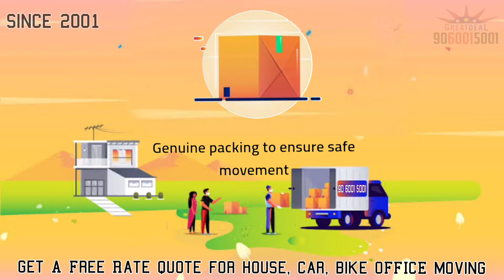Most Affordable Packers and movers !! packing house car bike moving charges Hisar Haryana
Great Deal Packers And Movers Hisar,

Great Deal Packers And Movers Rohtak
Office - 1116 Bhag Wali Gali Near jhajjar Chungi Vijay Nagar Rohtak Haryana

Great Deal Packers And Movers Palam Vihar
Office No- G 71, Opposite Ansal Plaza Sector 23 Palam Vihar

Great Deal Packers And Movers Gurugram,
Office No- 7 Near Sitla Mata Mandir Gurugram Haryana
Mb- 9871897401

Great Deal Packers And Movers Delhi
Office No- 3022/1 Chunna Mandi Paharganj New Delhi
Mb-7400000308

Great Deal Packers And Movers Bangalore
Office No- B 161, 2nd Floor, DDTTUL, 2nd Cross Yeshwanthpur Bangalore Karnataka

Great Deal Packers And Movers Haydrabad
Office - MIG 1/15, HUDA Colony, Mehdipatnam, Mehdipatnam, Hyderabad - 500028 (Near St. Anns College
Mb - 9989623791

Great Deal Packers And Movers Pune
Office - C-02 Ground Floor Sai Kunj Appartment Pimpri Chinchwad Pune Maharashtra
Mobail No

Great Deal Packers And Movers Mumbai
Office - Flat No. 105, Bahman Housing Complex, First Floor, A Wing, Hospital, Kausa, Thane - 400612 (Opposite Bilal)
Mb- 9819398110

Great Deal Packers And Movers Noida
Office - Noida Road Khundapura Sector 11 UP
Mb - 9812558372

Great Deal Packers And Movers Gaziabad
Office - Office No- 106 Ground Floor Sector 6 Vaishali Gaziabad UP

l

Great Deal Packers and movers in hisar haryana
Great Deal Packers and movers in Sector 14 hisar haryana
Great Deal Packers and movers in sector 17 hisar haryana
Great Deal Packers and movers in navdeep colony hisar haryana
Great Deal Packers and movers in Hisar cent
Great Deal Packers and movers in hisar gangwa
Great Deal Packers and movers in hisar near bus stand
Great Deal Packers and movers hisar to Raipur Chhattisgarh
Great Deal Packers and movers hisar to Noida
Great Deal Packers and movers hisar to coimbatore
Great Deal Packers and movers hisar to patna
Great Deal Packers and movers in Hisar to Agra
Great Deal Packers and movers in Hisar to Ahmedabad
Great Deal Packers and movers in Hisar to Ajmer
Great Deal Packers and movers in Hisar to Allahabad
Great Deal Packers and movers in Hisar to Alwar
Great Deal Packers and movers in Hisar to Ambala
Great Deal Packers and movers in Hisar to Amritsar
Great Deal Packers and movers in hisar to Anand
Great Deal Packers and movers in hisar to Anand Vihar
Great Deal Packers and movers in hisar to Andheri
Great Deal Packers and movers in hisar to Ankleshwar
Great Deal Packers and movers in hisar to bahadurgarh
Great Deal Packers and movers in hisar to Banasthali
Great Deal Packers and movers in hisar to Bandra
Great Deal Packers and movers in hisar to Barmer
Great Deal Packers and movers in hisar to Bathinda
Great Deal Packers and movers in hisar to Bengaluru
Great Deal Packers and movers in hisar to Bharuch
Great Deal Packers and movers in hisar to Bhopal
Great Deal Packers and movers in hisar to Bhubaneswar
Great Deal Packers and movers in hisar to Chanakyapuri
Great Deal Packers and movers in hisar to Chattarpur
Great Deal Packers and movers in hisar to Chennai
Great Deal Packers and movers in hisar to Chittorgarh
Great Deal Packers and movers in hisar to Coimbatore
Great Deal Packers and movers in hisar to Dahod
Great Deal Packers and movers in hisar to Delhi
Great Deal Packers and movers in hisar to Dilshad Garden
Great Deal Packers and movers in hisar to Dwarka
Great Deal Packers and movers in hisar to Ghaziabad
Great Deal Packers and movers in hisar to Greater Kailash
Great Deal Packers and movers in hisar to Gujarat
Great Deal Packers and movers in hisar to Gurgaon
Great Deal Packers and movers in hisar to Hauz Khas
Great Deal Packers and movers in hisar to Hyderabad
Great Deal Packers and movers in hisar to Indore
Great Deal Packers and movers in hisar to Jaipur
Great Deal Packers and movers in hisar to Jaipur Vaishali Nagar
Great Deal Packers and movers in hisar to Jalandhar
Great Deal Packers and movers in hisar to Jamnagar
Great Deal Packers and movers in hisar to Janakpuri
Great Deal Packers and movers in hisar to Jhajjar
Great Deal Packers and movers in hisar to Jodhpur
Great Deal Packers and movers in hisar to Junagadh